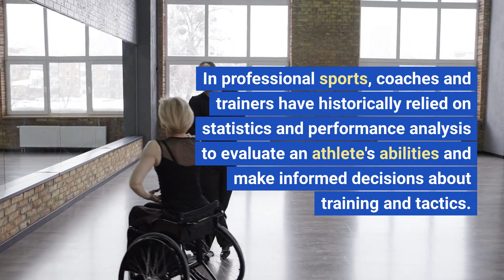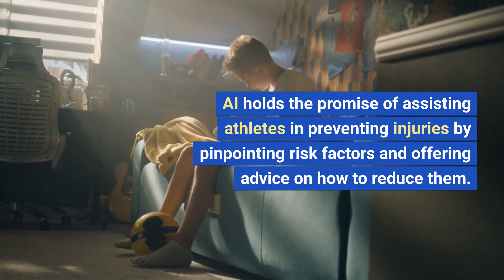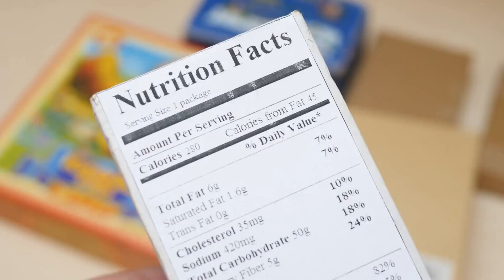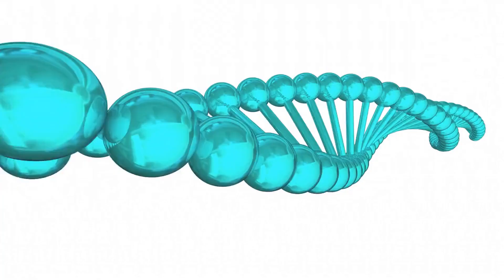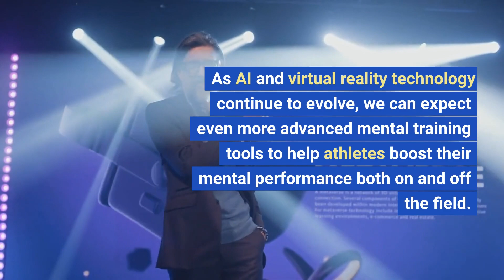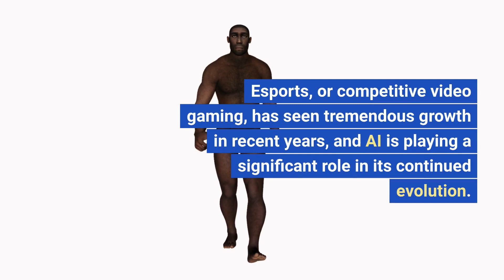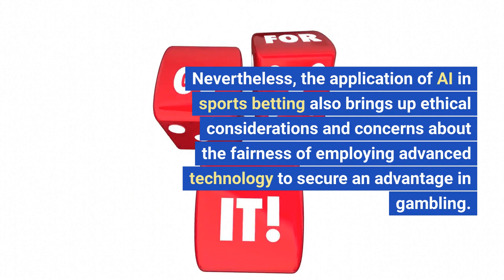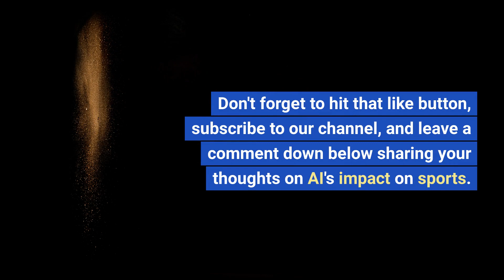Revolutionizing the Athletic World: The Use of AI in Sports and Fitness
🔥 Revolutionizing Sports & Fitness: AI's Game-Changing Impact! 🏆 | Performance Analysis, Injury Prevention & More! 🤖

Welcome to an AI-powered sports revolution! 🌐 In today's video, we explore the incredible impact of artificial intelligence on sports and fitness. Discover how AI is transforming performance analysis, injury prevention, training systems, and even sports broadcasting! 🏈🏀⚽️

💥 Dive into the world of AI-enhanced training systems like Tonal and learn how this cutting-edge technology creates customized workout plans for optimal results! 💪 Plus, explore the fascinating advancements in sports medicine and nutrition with companies like InsideTracker! 🍎🧬

🎥 Be amazed by AI's influence on sports broadcasting, including immersive 3D replays and fan-tailored content! 🎬 And don't miss our exploration of AI in esports, sports betting, and the potential ethical considerations that come with it! 🎮💰

🤔 What does the future hold for AI in sports and fitness? Watch our video to find out! From talent scouting to virtual reality-based training, there's no limit to what AI can achieve in the athletic world! 🌟🚀

Don't miss this exciting look at AI's game-changing impact on sports and fitness! 👍🔔💬

Fintelics is a custom software & web/mobile app development firm that specializes in emerging technologies including (AI, Blockchain & Cloud Computing).